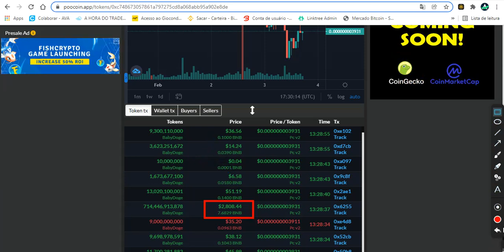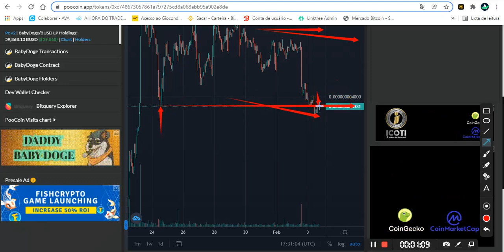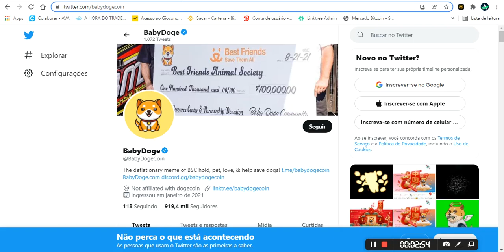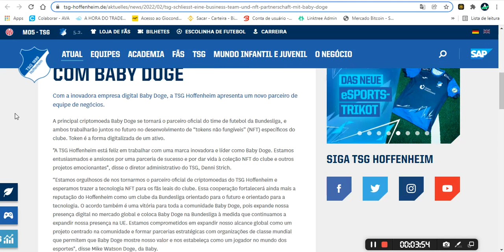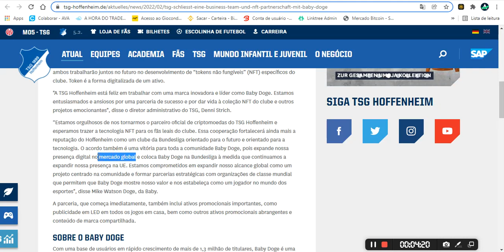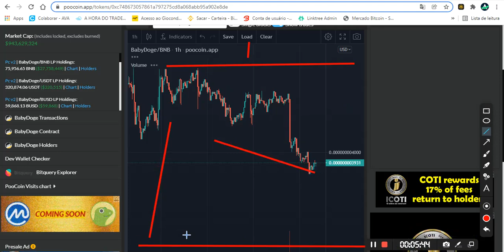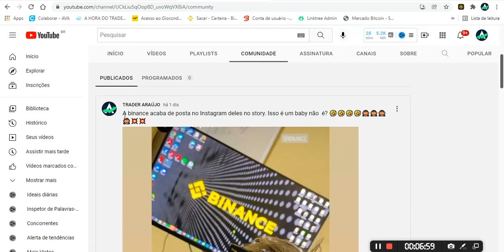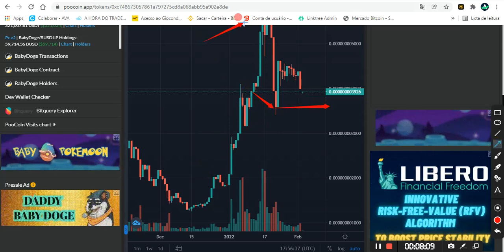BABY DOGECOIN, A BINANCE ESTA TESTANDO NÓS? O QUE SERÁ ISSO?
Aqui o melhor curso  👇
📚 INVESTIDOR CRIPTO